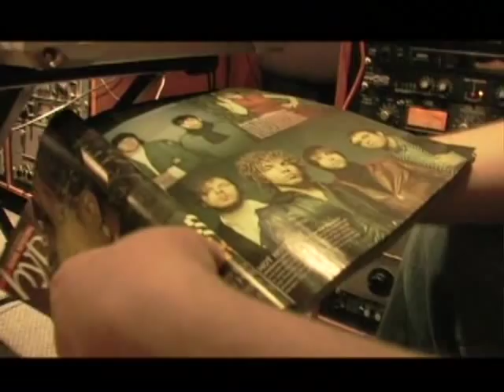Hot Hot Heat -- When It All Comes Down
Song from the "Happiness LTD. EP"
Video clips from the "Harmonicas & Tambourines" documentary